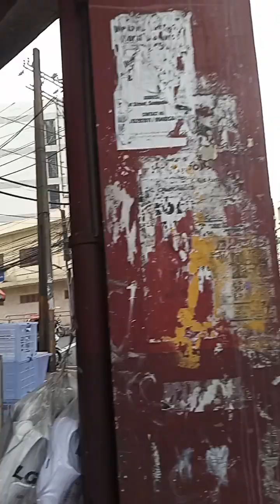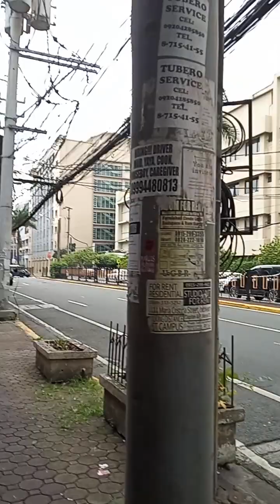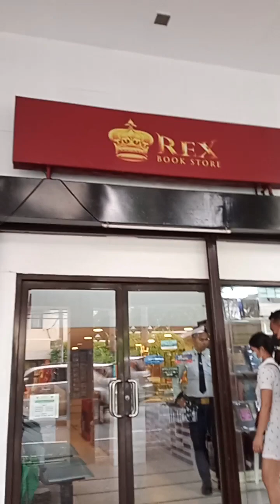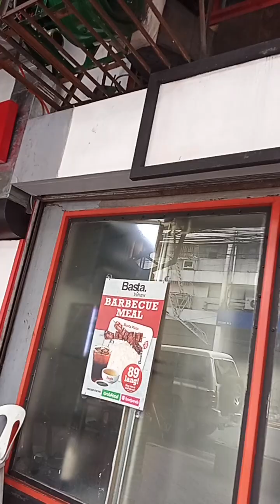A walk @ FAr Eastern University ,Morayta ,Manila